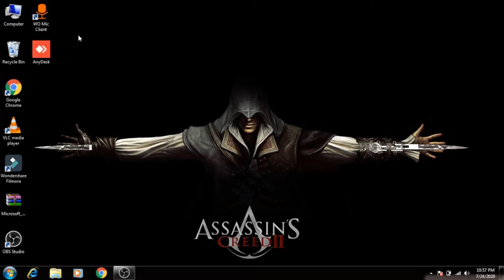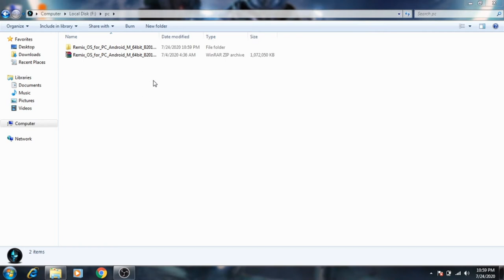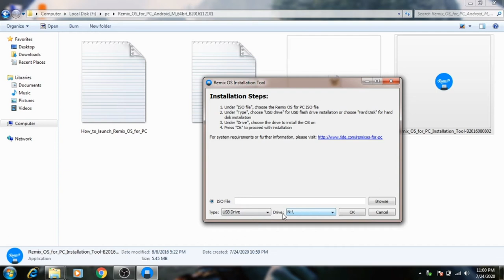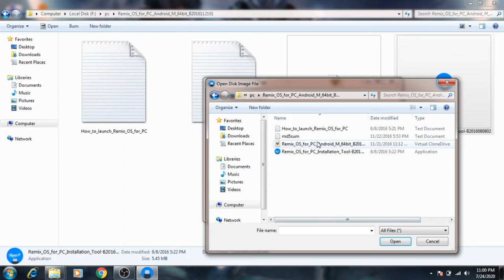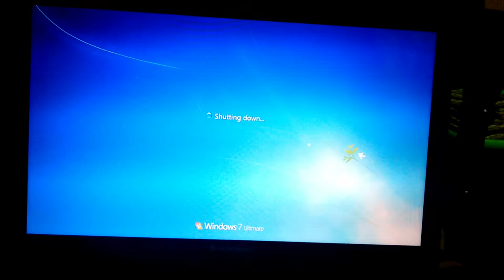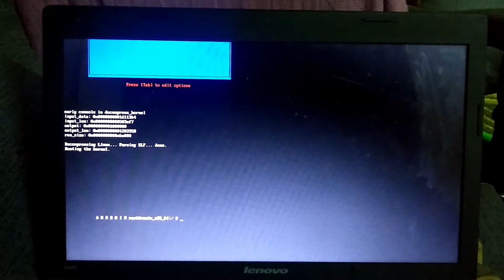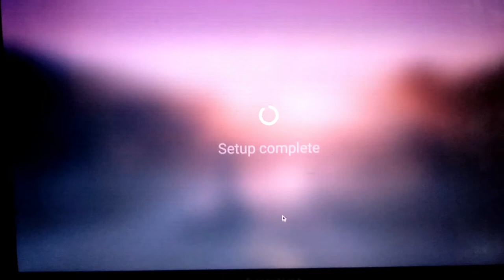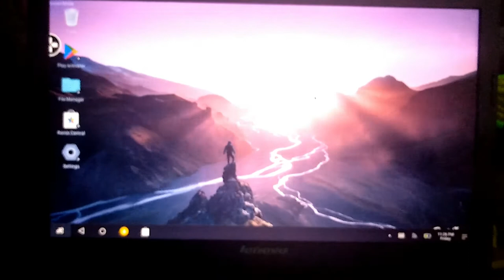How to install remix os in pendrive in tamil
disk ultra dual usb 3.0 details Free up space on your OTG-enabled Android phone
Back up your mobile photos, videos and contacts
Retractable design with dual micro-USB and USB 3.0 connectors
High-speed USB 3.0 performance with up to 130mbps file transfer from drive to computer